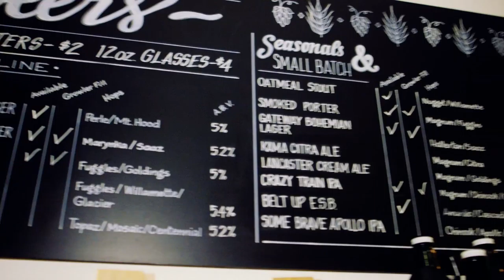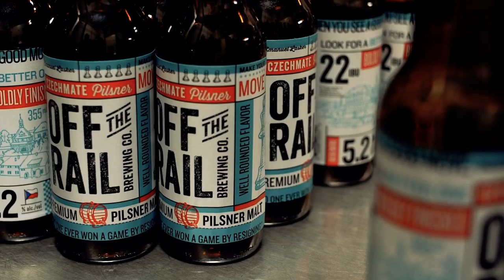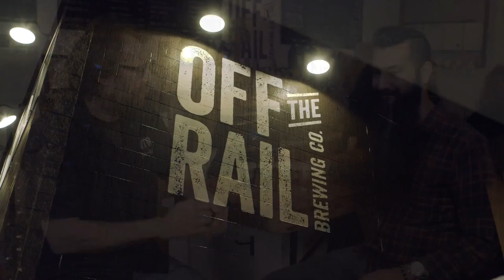The Beerd Show Episode 4 - Off the Rail Brewing Company